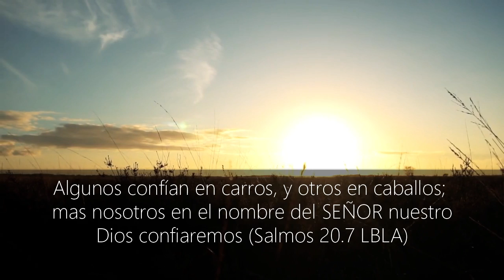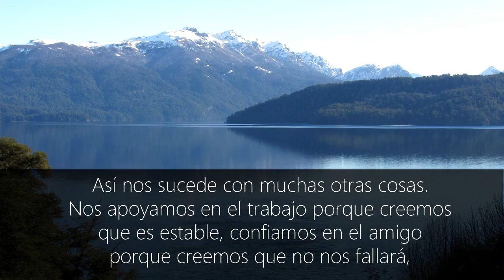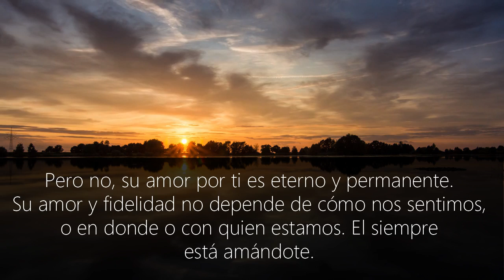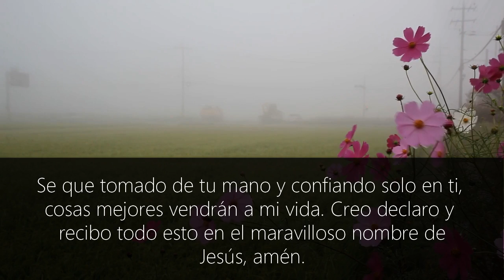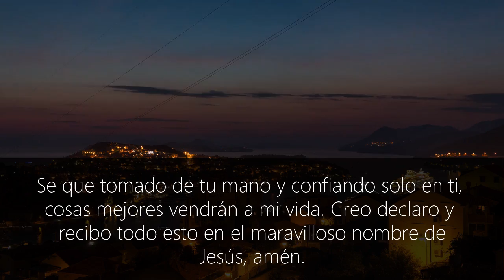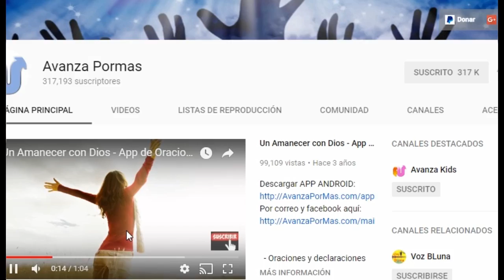ORACION de la Mañana Para COMENZAR EL DÍA CON LA FIDELIDAD DE DIOS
Oración de la mañana para empezar el día con la FIDELIDAD, Gracias, Favor, agradecimiento y bendición de Dios

Algunos confían en carros, y otros en caballos;
mas nosotros en el nombre del SEÑOR nuestro
Dios confiaremos (Salmos 20.7 LBLA)

ORACIÓN A DIOS PARA AGRADECER:

Gracias Padre celestial por tu amor y fidelidad
Gracias porque nunca me dejarás. Las personas me
han fallado muchas veces y esto me ha causado
desolación.

La traición, la mentira y la hipocresía de las
personas han quebrantado mi corazón. Consuélame
y que el aceite de tu Espiritu Santo suavice
y sane toda herida.

Recibo consuelo, fortaleza, fe y confianza
para levantarme y seguir adelante.Hoy comienzo
un nuevo tiempo dejando atrás toda desilusión.

Se que tomado de tu mano y confiando solo en ti,
cosas mejores vendrán a mi vida. Creo declaro y
recibo todo esto en el maravilloso nombre de
Jesús, amén.